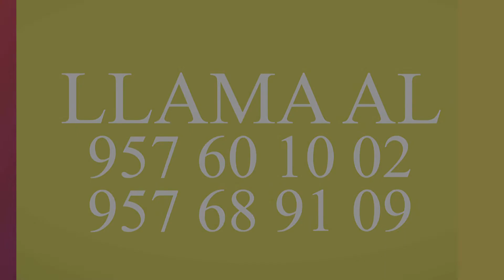PUENTE GENIL NOTICIAS | Calle dedicada a José Delgado "Betis"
El Pleno del Ayuntamiento de Puente Genil aprobó dedicar una calle a José Delgado "Betis".
La propuesta popular fue respaldada por todos los grupos políticos.